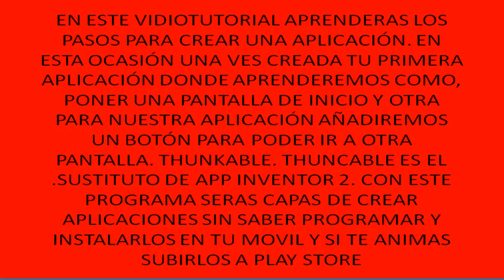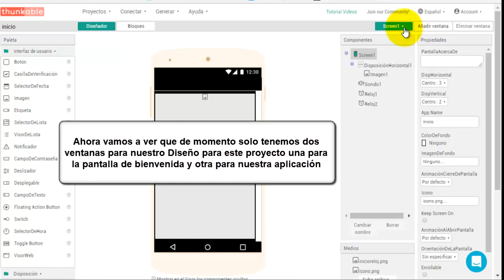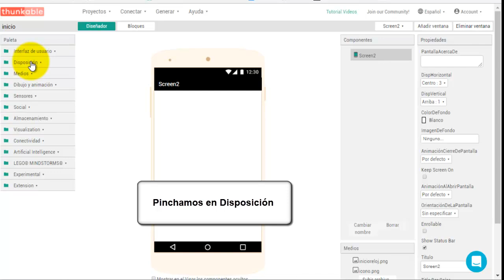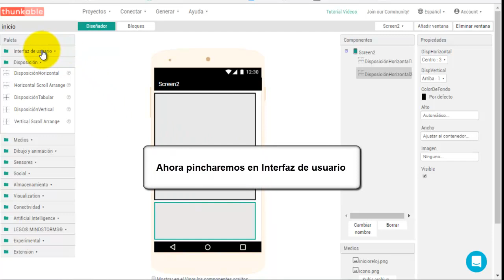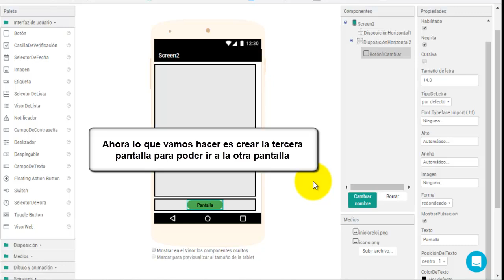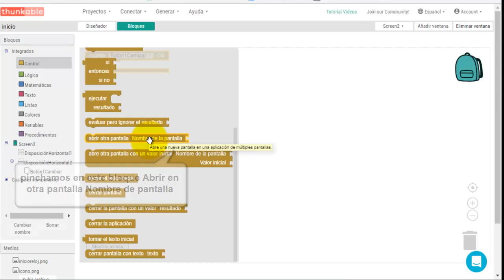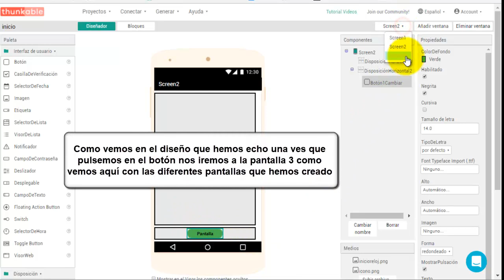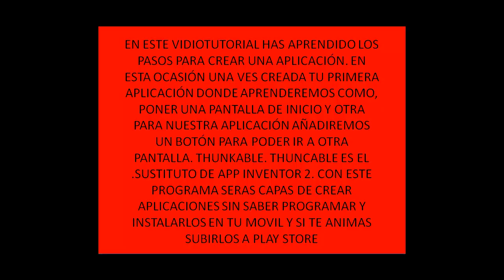THUNKABLE crear BOTONES para THUNKABLE y su FUNCIONAMIENTO#thunkable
Thunkable los botones en Thunkable su funcionamiento. En este vidiotutorial aprenderemos como funcionan los botones en Thunkable en este vidiotutorial aprenderemos como ir de una pantalla a otra o ventana donde podemos hacer una base de datos o otras pantallas o ventanas donde podemos incluir distintas publicaciones de nuestra aplicación.

Thunkable como crear un icono para tu aplicación con este tutorial tendrás una idea de como diseñar la imagen para la camisa

Página de sopa de letras

GoTranscript

Pectory A.I.